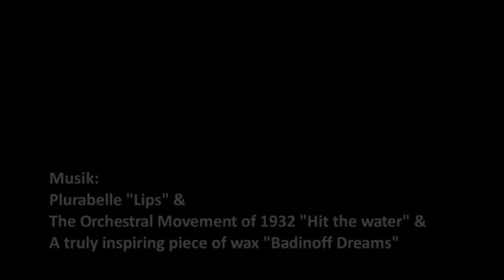Imagefilm der Fakultät Angewandte Kunst Schneeberg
Die Fakultät Angewandte Kunst Schneeberg der Westsächsischen Hochschule Zwickau bietet Bachelor- und Masterstudiengänge in den Bereichen Gestaltung und Musikinstrumentenbau an. Der Studiengang Gestaltung bietet Lehrangebote für die Studienrichtungen Holzgestaltung, Modedesign, Textilkunst/Textildesign.  Der Tradition der Fakultät folgend werden in beiden Studiengängen Designer für Unikat und Serie mit hoher gestalterischer und technischer Qualifikation ausgebildet. Die Studierenden bewegen sich dabei zwischen Handwerk und Kunst sowie zwischen Design und freier Gestaltung.